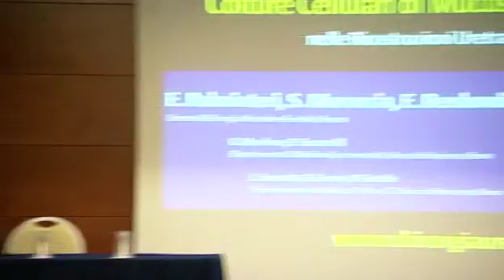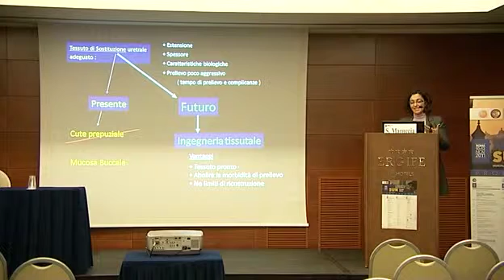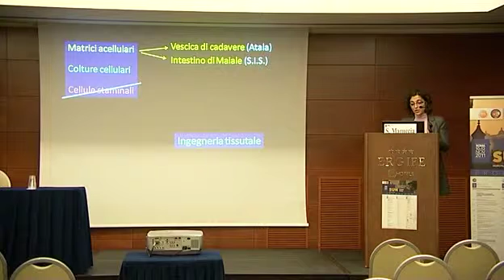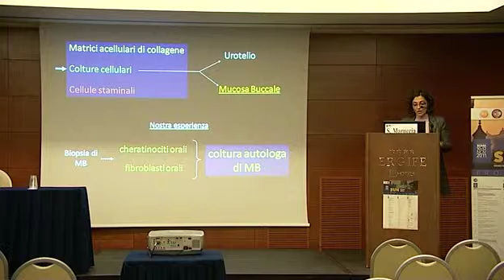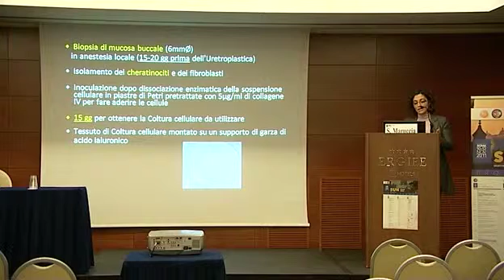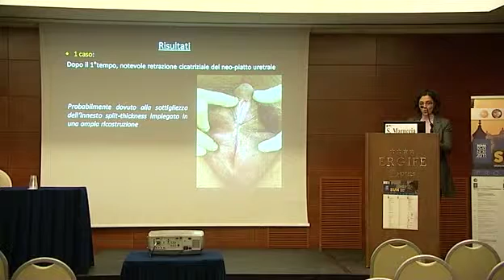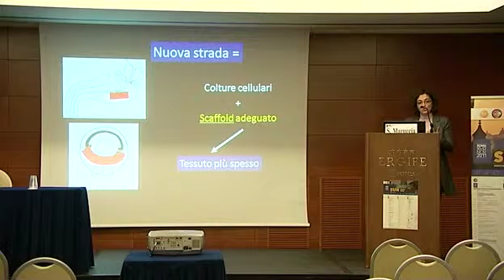Premio SUN 2011: MARUCCIA (10/11/2011)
XIII Congresso Nazionale SUN Società Urologia Nova
ROMA 10/12 Novembre 2011